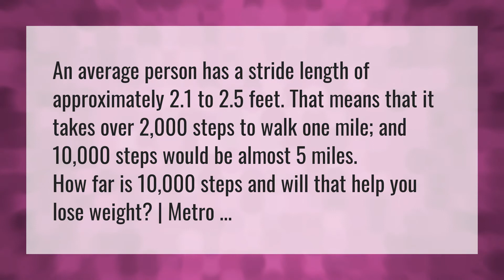Is 10000 steps really 5 miles?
600 Calories In 60 Minutes • Is 10000 steps really 5 miles?